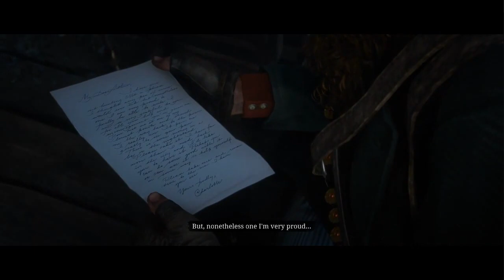Red Dead Redemption 2 part 38: Our Collective Sin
Helping people can lift a weight from your heart. Something Arthur has taken to more since his diagnosis. And its led to him taking a greater risk in doing so. Those two Lemoyne lovers are off together to be wed because of him, Mrs. Downes is starting a new life because of him. He's absolving some of his own sins, and it feels nice.